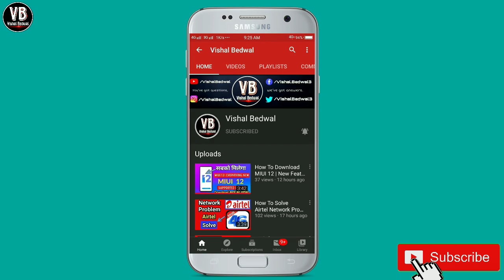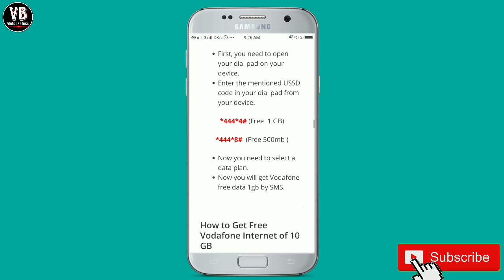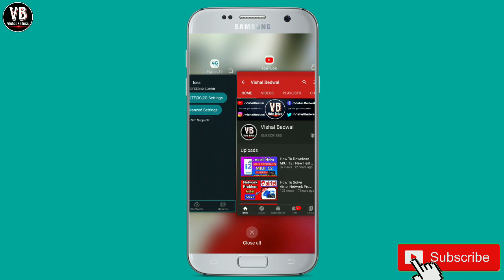Vodafone Free 40GB 4G Data Offer 2020 | Vodafone Free Internet Trick | Vodafone Free Data Code,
vodafone free data offer 2020,
new vodafone free data offer,
vodafone new free data offer 2020,

Aaj ke video me mene aapko vodafone free internet ke bare me bataya he agar aapko mera video pasand aaya to Mere video ko like share or mere channel ko subscribe Karna na bhule thankyu for watching